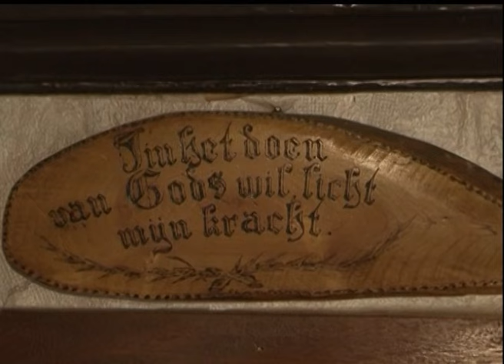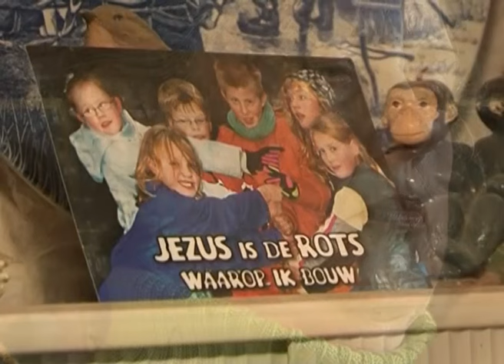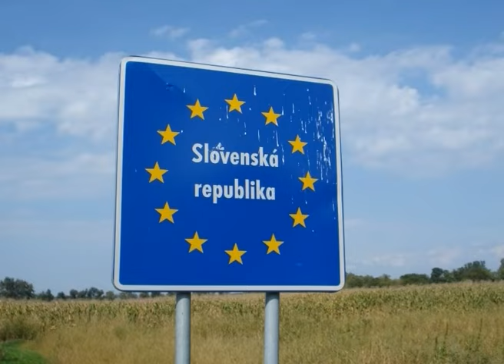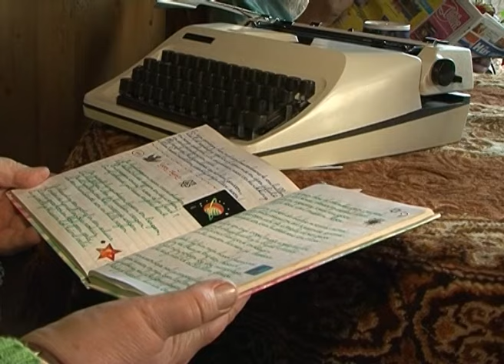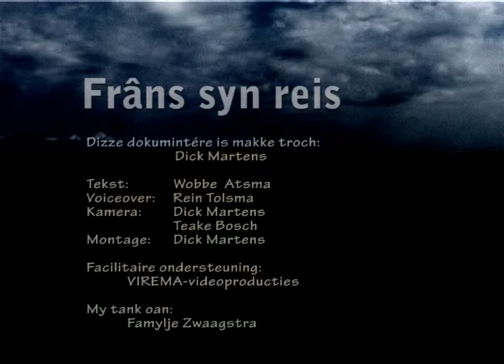-Frans syn reis- deel 2.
De drank heeft Frans parten gespeeld, maar de ommekeer in z'n leven is gekomen.
Hij heeft de drank afgezworen- zijn gebeden zijn verhoord, en hij probeert zijn leven weer op de rails te krijgen. Hij wil weer fietsreizen gaan maken, wat hij vroeger zo veel heeft gedaan.
Samen met een vriend, Simon Luimstra worden plannen gemaakt.
Camera, montage en geluid: Dick Martens.